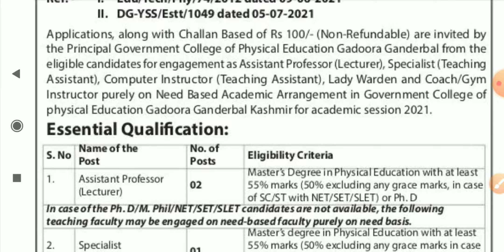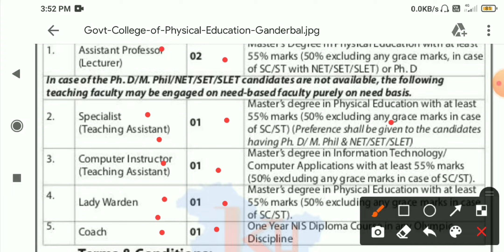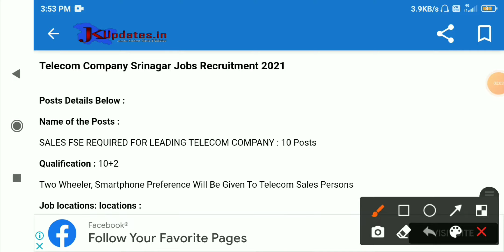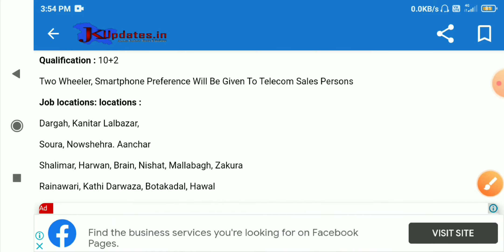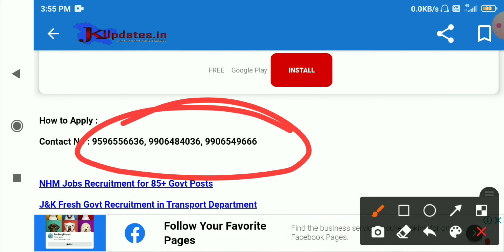New Jobs For Kashmir division 2021 || 2 Fresh Recruitment For Kashmir division 2021 || New Update